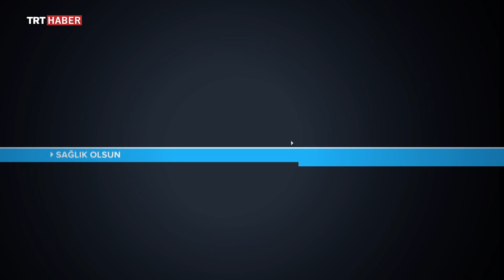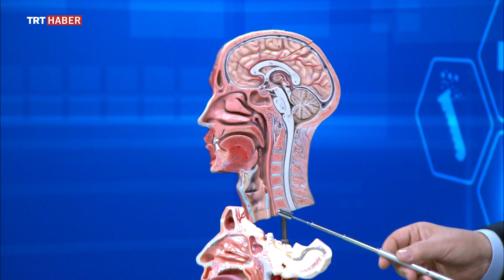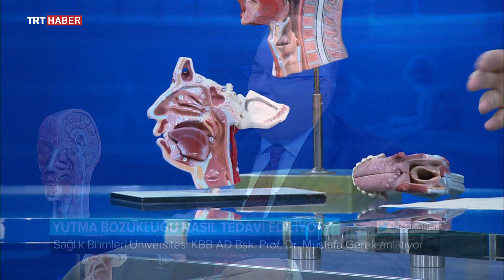Sağlık Olsun 08.12.2018 - Disfaji "Yutma Bozukluğu" - Prof. Dr. Mustafa GEREK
Sağlık Olsun'da bu hafta, katı ve sıvı gıdaların yutulmasında yaşanan sağlık sorunları, nedenleri, hangi hastalıkların belirtisi olabileceği, güncel teşhis ve tedavi yolları, dikkat edilmesi gerekenler, uyarılar ve önlemler ele alındı. TRT